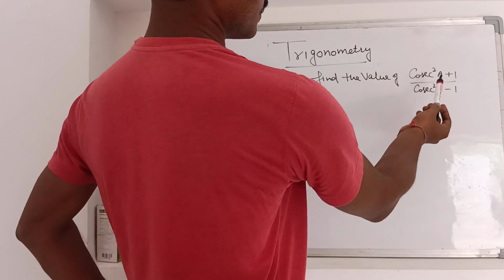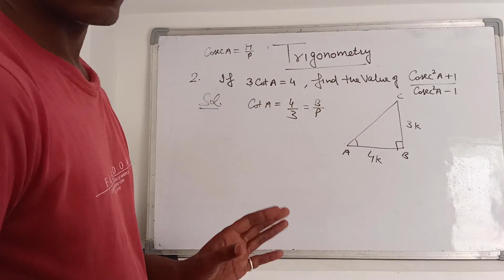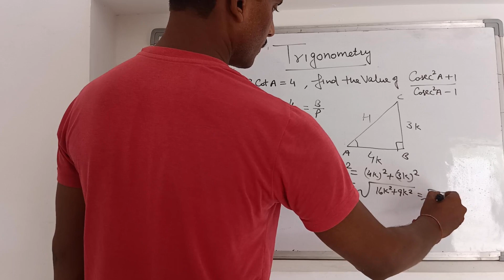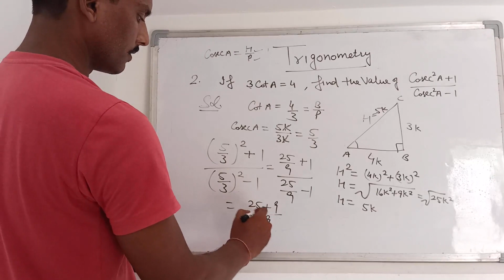Class 10th Trigonometry Most important Question